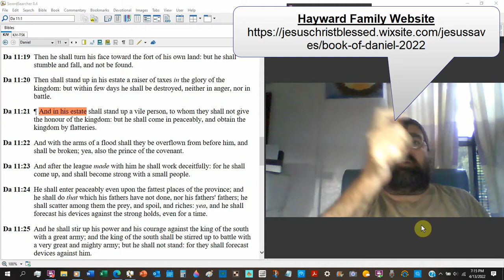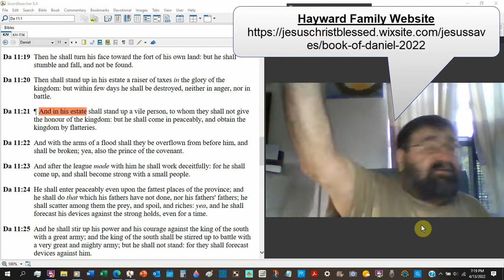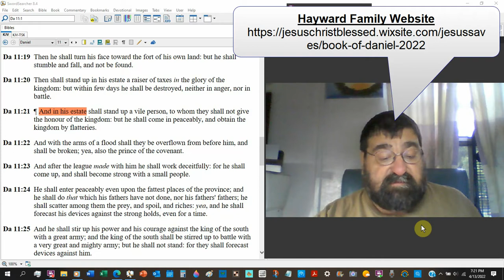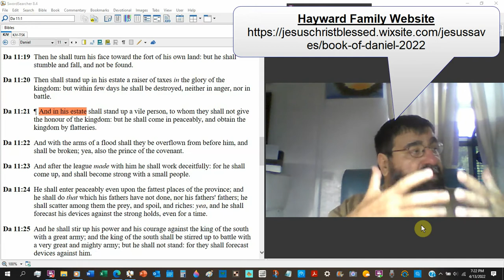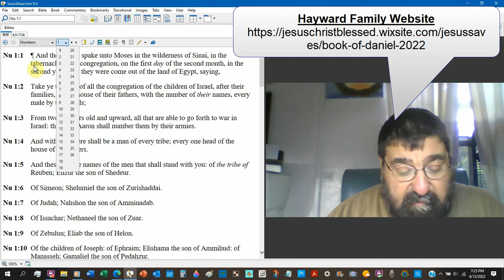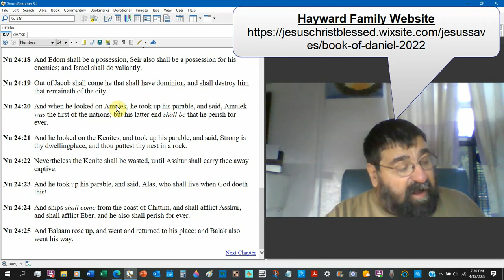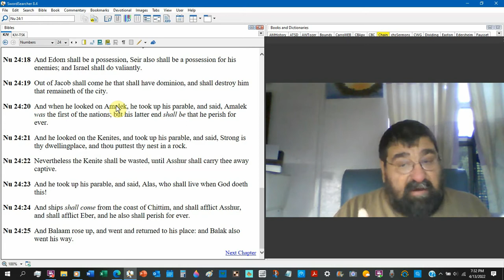The Antichrist, He, Him, And They Daniel 11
During the Tribulation Period, the Antichrist's works, movements, and events